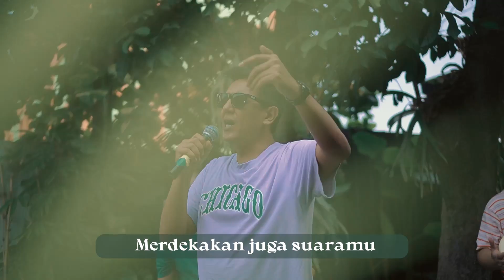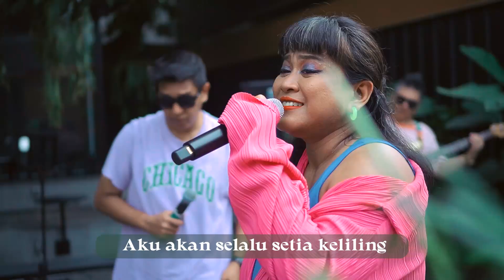JASA KELILING - SOUNDS OF SOULJAH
SOS!
SOUNDS OF SOULJAH
Lagu Jasa Keliling menceritakan tentang perjalanan Souljah dari kota satu ke kota lainnya untuk menghibur Braddasouljah dengan melodi anti patah hati.

Credit :
Lyric               | Danar Pramesti & Said Fauzan
Keyboard      | David Pasaribu
Song              | Danar Pramesti, Said Fauzan & David Pasaribu
Music            | Souljah
Mixed            | Benjamin Shrigala at Phat Sounding Studio
Mastered      | Benjamin Shrigala
Recorded      | Phat Sounding Studio
Producer       | Souljah
Video Editor  | Abdul Jafar
Cameraman | Abdul Jafar & Khudiel Fadhillah
Logistic         | Khudiel Fadhillah & Jony Paslah
Venue            | Mattea Social Space, Bekasi